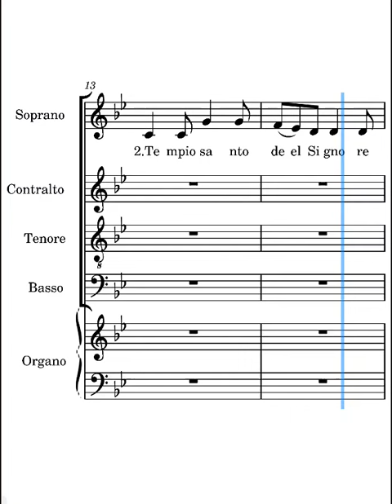Salve dolce Vergine Frisina contralti prima strofa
voce dei contralti del canto salve dolce vergine di Marco Frisina prima strofa